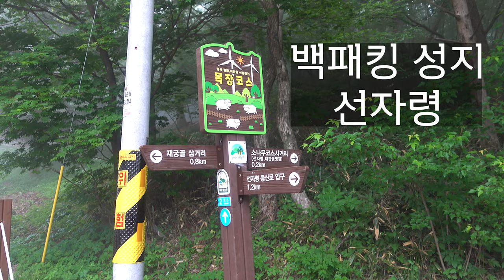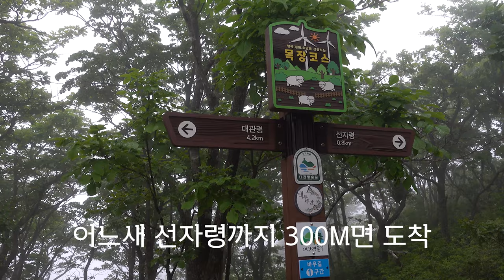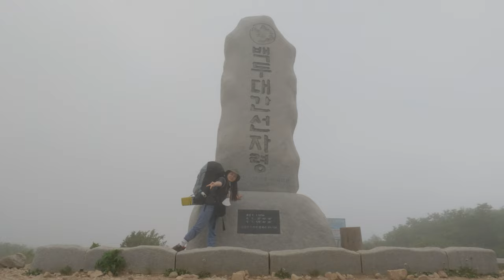선자령 백패킹 얼마나 좋길래 백패킹 성지로 불리나 했더니... | 몽벨 스텔라릿지2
6월 초 연휴에 선자령으로 백패킹을 다녀왔어요.
프로그램 오류로 인해 영상 중간 오디오가 끊겨 나오네요...죄송합니다ㅜㅜ